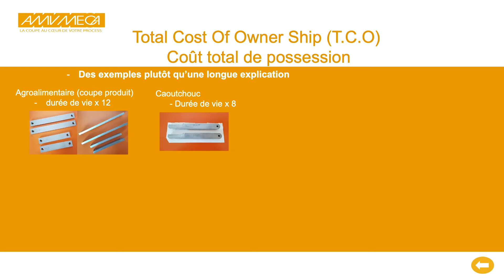Durée de vie de vos lames : focus TCO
Le TCO, Total Cost of Ownership, est une préoccupation dans les entreprises ! En 30 secondes, quelques exemples concrets et leurs résultats, à partir de nos cas clients concrets !